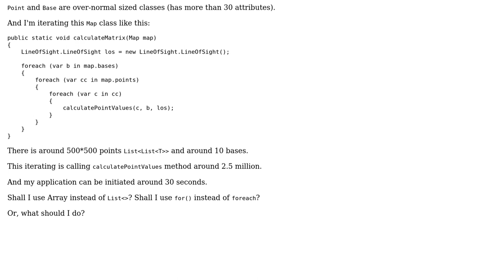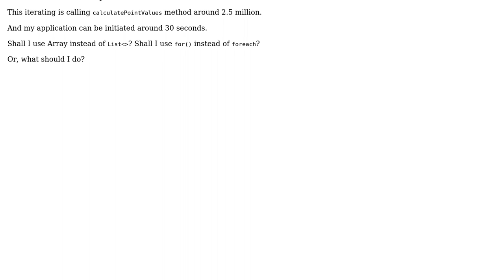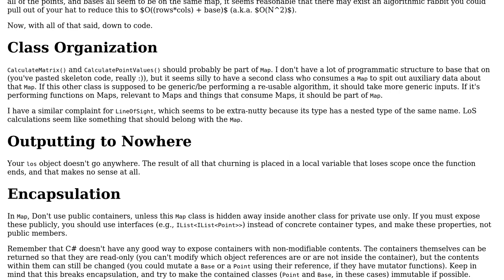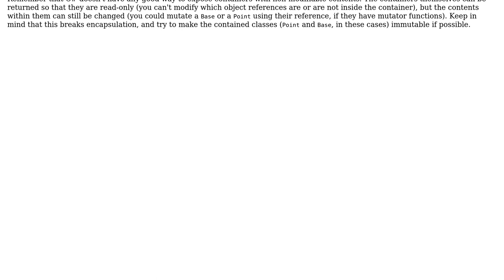Code Review: Any performance difficulties related to List‹Type›? (3 Solutions!!)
Code Review: Any performance difficulties related to List‹Type›?

With thanks & praise to God, and with thanks to the many people who have made this project possible! | Content (except music & images) licensed under CC BY-SA | Music | Images & others | With thanks to user Travis Snoozy user MrSmith42 user Mathieu Guindon user Enes Unal and the Stack Exchange Network Trademarks are property of their respective owners. You are responsible for your own actions.